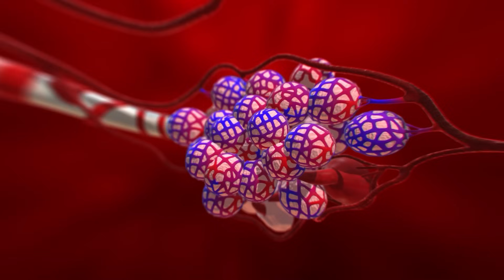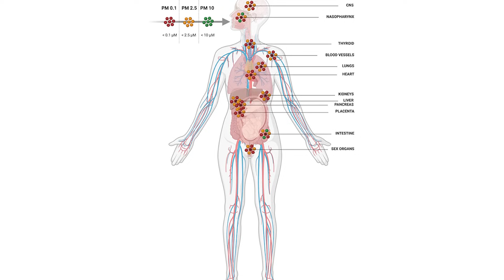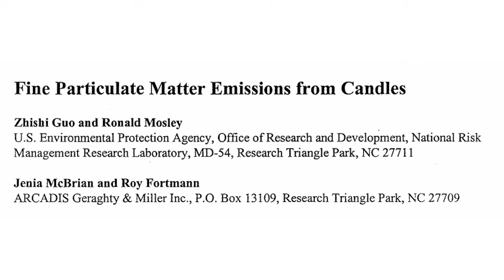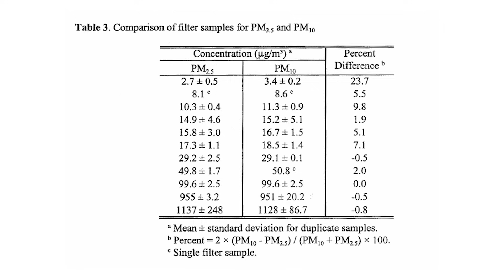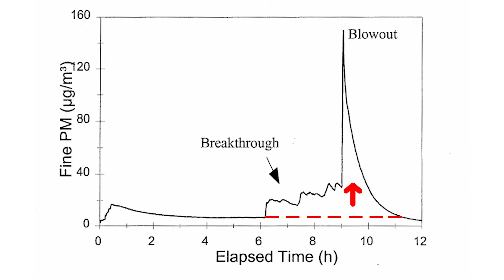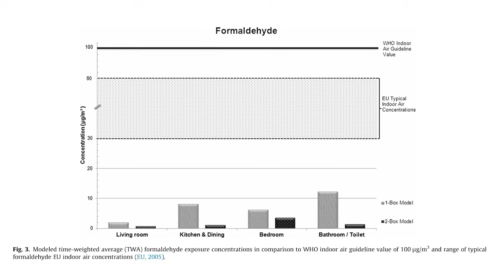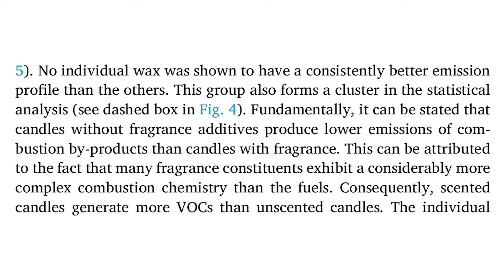¿Las VELAS AROMÁTICAS podrían ESTAR DAÑANDO tu SALUD?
Hoy te vengo a contar la sucia verdad sobre las velas, especialmente las aromáticas. ¿Es peligroso para tu salud usar este tipo de productos en tu casa? 👇

Video capítulos
0:00 Partículas suspendidas
5:34 Ftalatos y fragancias
6:51 Compuestos carcinogénicos
8:34 Conclusiones